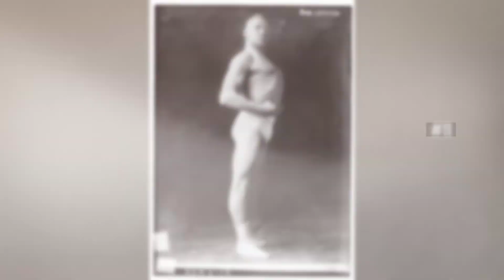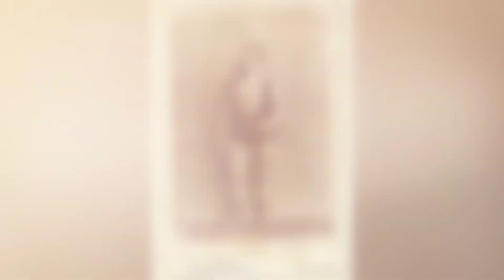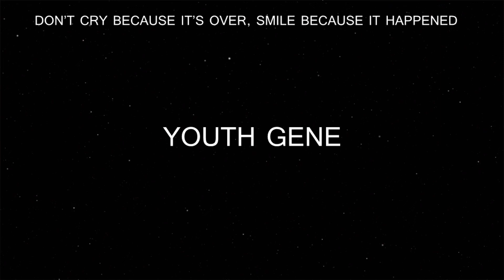Fascinating Photographs of Old Timey Strongmen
In a modern strongman competition, contestants demonstrate their strength by pulling trucks, lifting insanely heavy objects, and flipping cars over. In the early 1900s, heavily muscled dudes caught cannonballs and ripped chains with their pectoral muscles to prove their might. These vintage photos of old timey strongmen striking a pose demonstrate muscled dudes were sexy – if you're into leopard print briefs, strategically placed fig leafs, and crazy mustaches, that is.